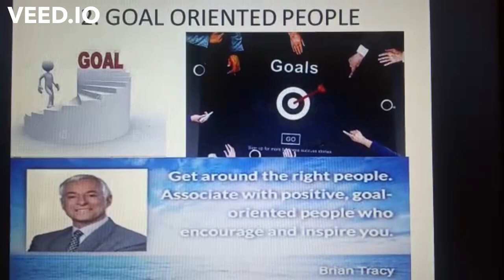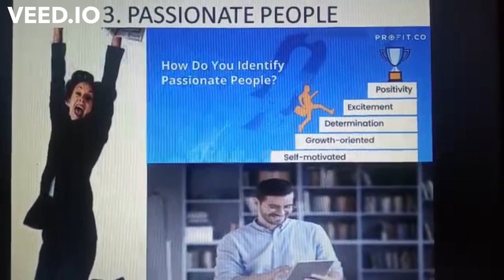#4 Must Relationship for your Success ful life# Stay Motivated # Reach success easily#Goal#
Project Name (5).mp4